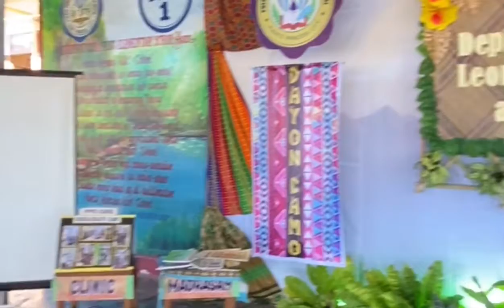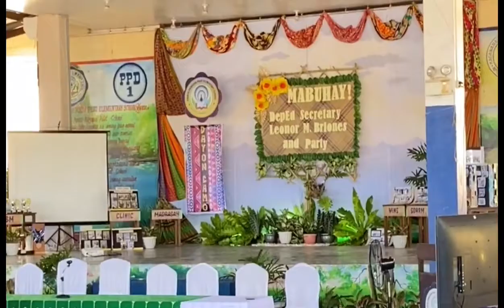DEPED SECRETARY MADAM LEONOR M.BRIONES VISITED PUERTO PRINCESA PILOT ES|PYC 2022